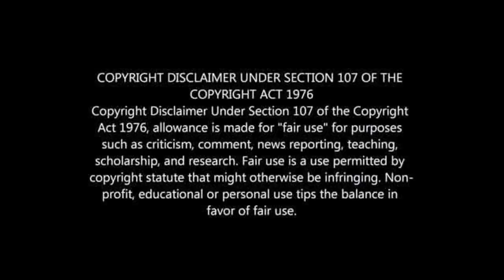VINCENT PULE'S LIFESTYLE 2021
VINCENT PULE BIOGRAPHY: WIFE, CHILDREN, HOUSE, CARS, NET WORTH